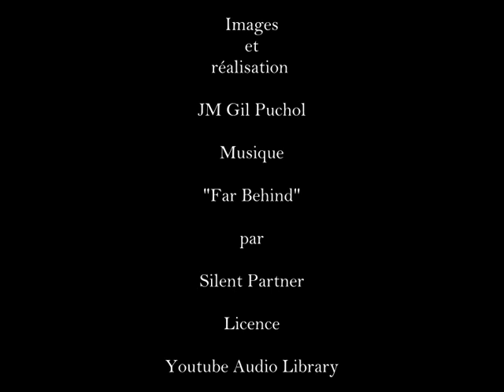Lycée du Mené - 10 ans du Jardin des Senteurs et des Saveurs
Le jardin fêtait ses 10 ans le 6 octobre 2017.